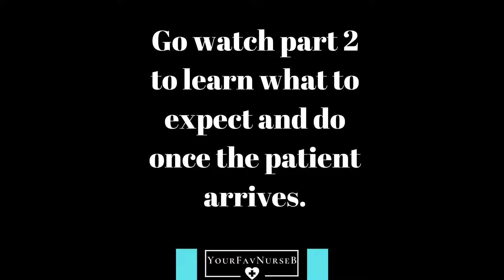How to Do an Admission: SO Important-Getting Report/What you MUST ASK|YourFavNurseB Part 1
Doing admissions are one of the most dreading things to do in nursing. They can be time consuming and overall just a pain. BUT they are so important so make sure that you know how to properly do one!

$yourfavnurseb

 Nurse B